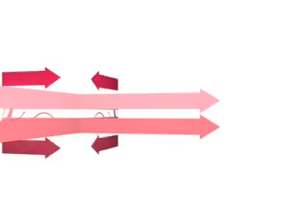~Le Petit Prince Rainbow line~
~Le Petit Prince Rainbow line~IF U LOVE Le Petit Prince